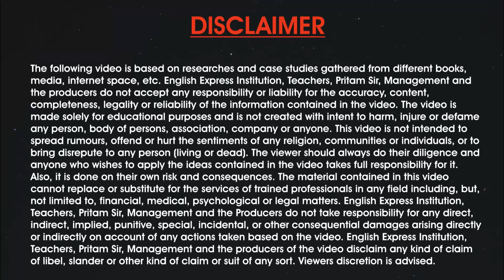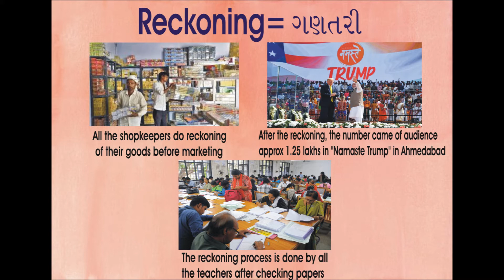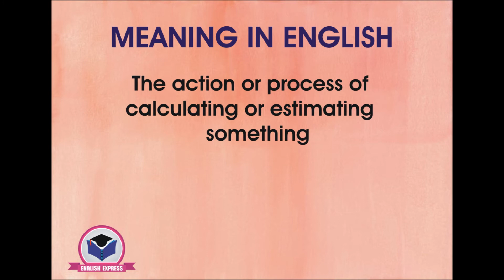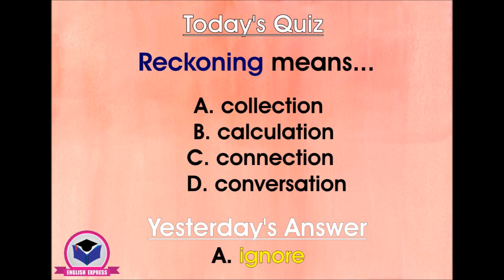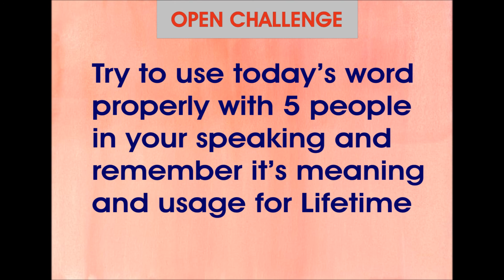Day 248 - રોજ એક નવો શબ્દ શીખો ( by Pritam Sir )